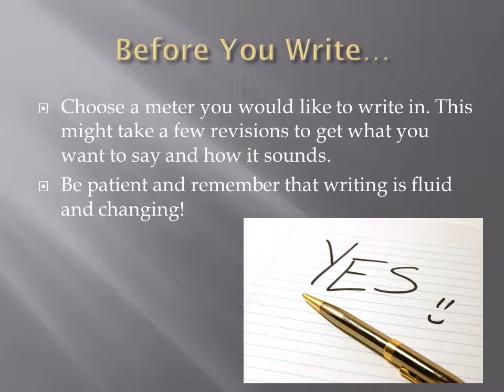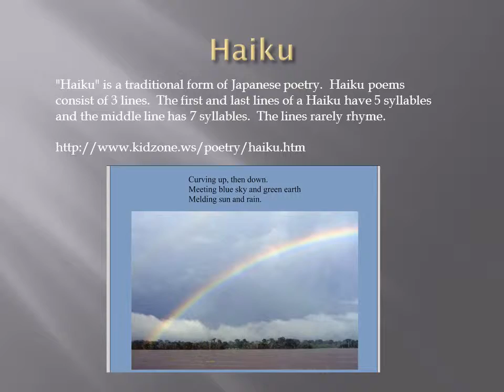Poetry (intro class)